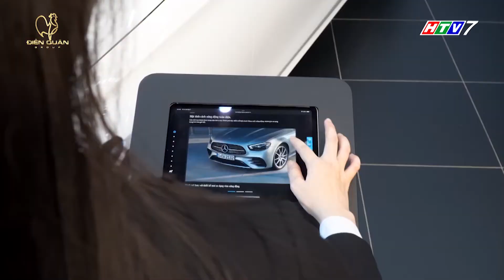KHÁNH THÀNH SHOWROOM MERCEDES-BENZ HAXACO CẦN THƠ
Tọa lạc tại số 102 Cách Mạng Tháng Tám, Quận Ninh Kiều, Thành phố Cần Thơ. Showroom Mercedes-Benz Haxaco Cần Thơ đi vào hoạt đồng từ cuối tháng 7/2022, là đại lý Mercedes-Benz thứ 5 của  Haxaco tại Việt Nam, và là Showroom Mercedes-Benz chính hãng đầu tiên và duy nhất ở Đồng Bằng Sông Cửu Long.